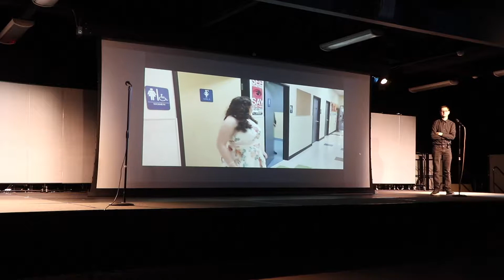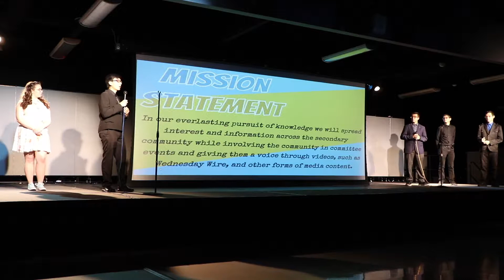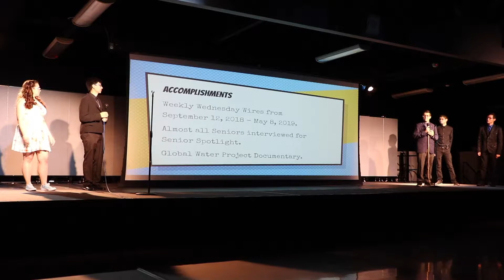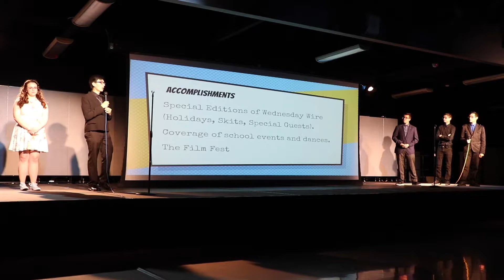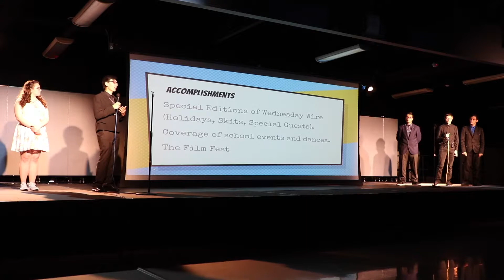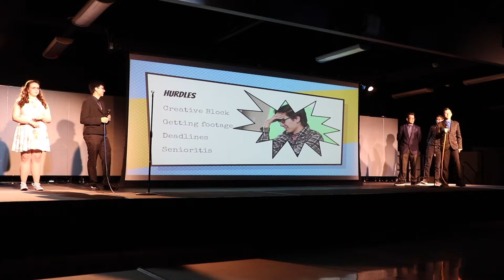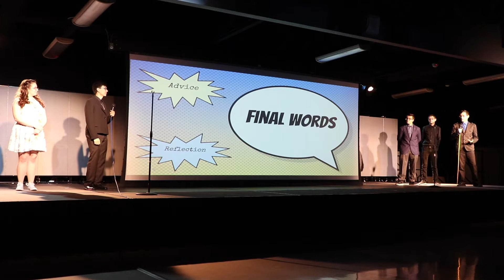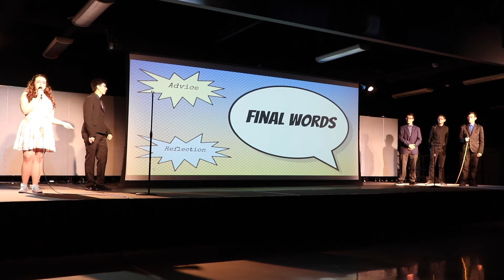Media Committee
Explore Knowledge Academy 2019 Media Committee Presentation